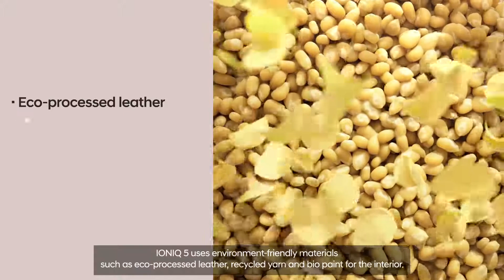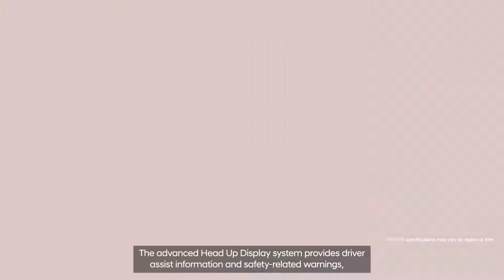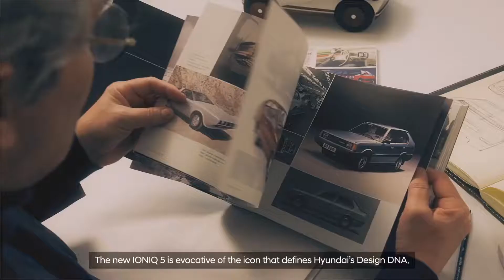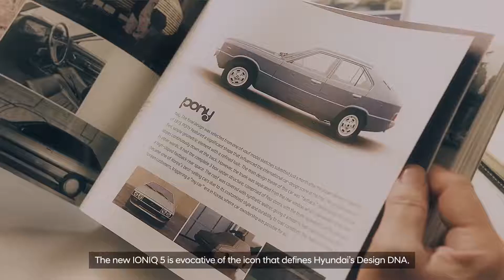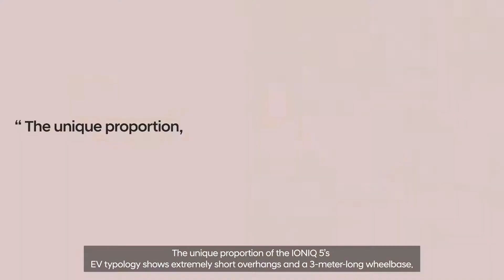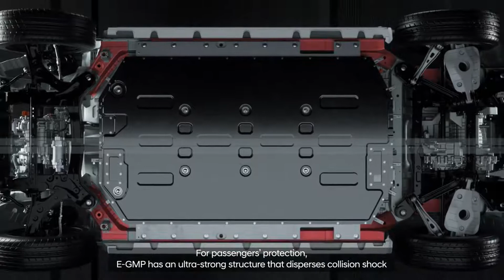Hyundai - IONIQ 5 World Premiere